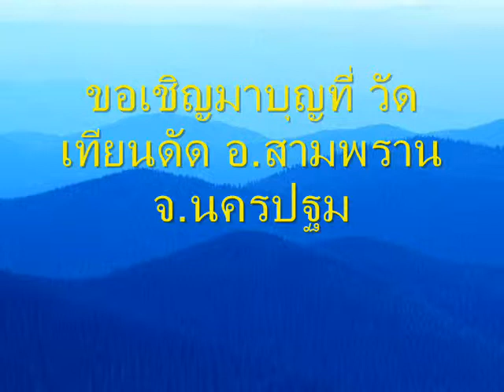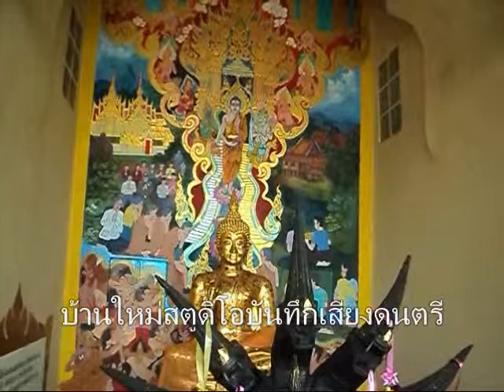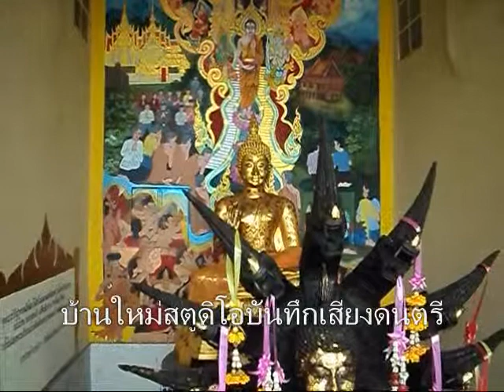เพลงขอเชิญ ทำบุญวัดเทียนดัด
เพลงทำบุญวัดเทียนดัด คำร้อง อ .วสันต์ บัวสองสี น้องเจน อโนทัย ร้อง ห้องบันทึกเสียงบ้านใหม่สตูดิโอ หากคุญหาที่ทำเพลง โทร 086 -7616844 จินดา